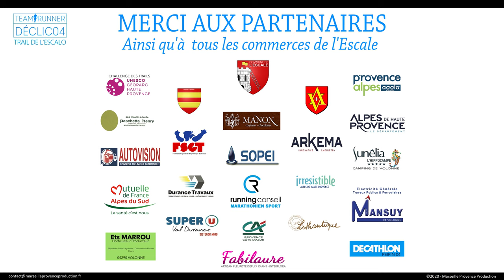Trail de l'Escalo 2020 - Clip officiel (4K)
Clip officiel du Trail de l'Escalo 2020.
Licence via Audiojungle